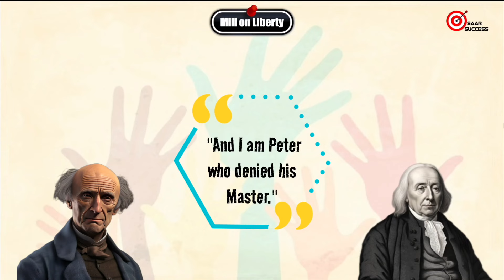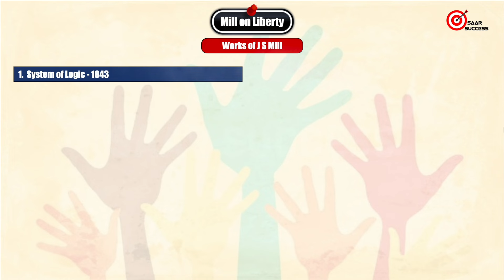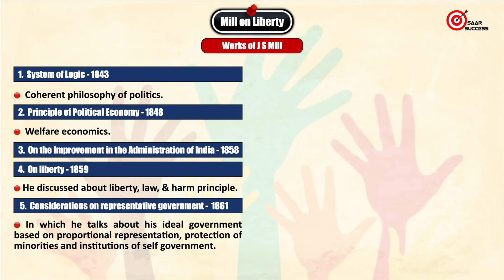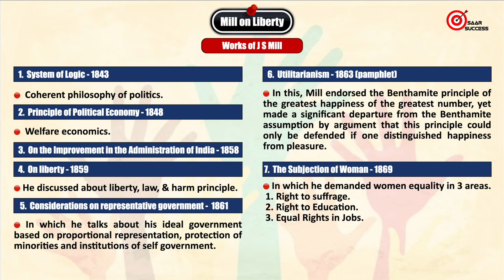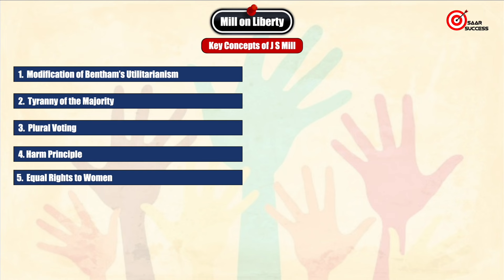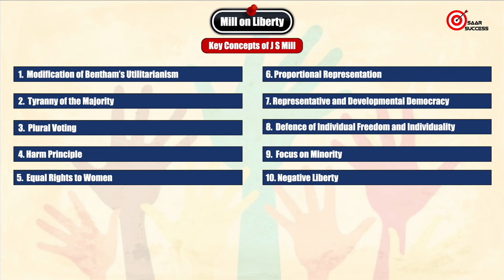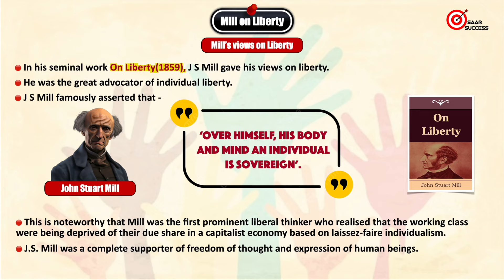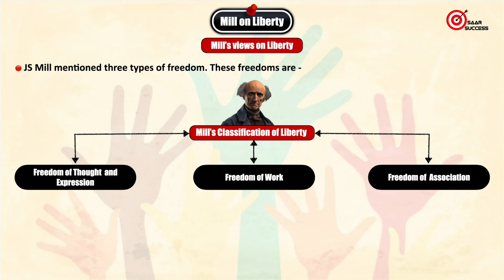J S Mill on Liberty । Biography of J S Mill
CONTENT
In this lecture I have discussed Biography of J S Mill and his thoughts on Liberty. This lecture is going to be very important to those students who are preparing for political science related exams such as - UGC-NET, SET, PSIR, CUET, BA political science, MA political science, Assistant professor exam so on.

CONTENT TIMELINE

00:00 - Introduction
 00: 15 - Biography of J S Mill
02:20 - Works of J S Mill
04:17 - Key Concepts of J S Mill
07:20 - Mill's views on Liberty
17:35 - Ernest Barker on Mill
18:14 - C L Wayper on Mill